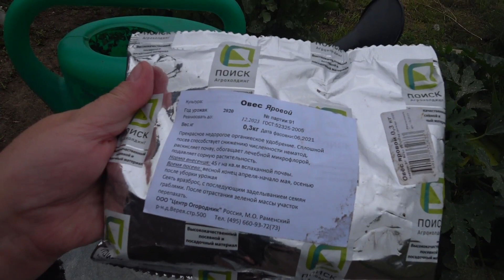Лучший СИДЕРАТ после сбора КАРТОФЕЛЯ. Будем переделывать грядки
Всем привет с Алтая! Собрали урожай картофеля, пора сеять сидераты.  Какой сидерат лучше всего подходит для восстановления и оздоровления почвы после выращивания картофеля. Именно этот сидерат я посеяла, а также о планах на будущий сезон.